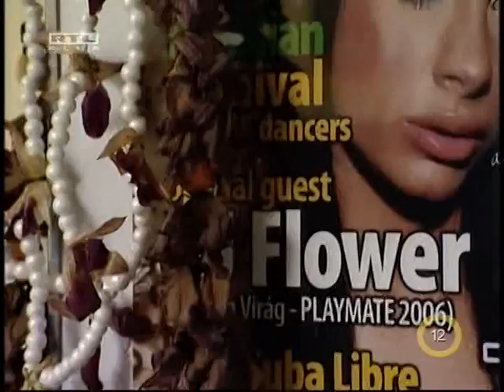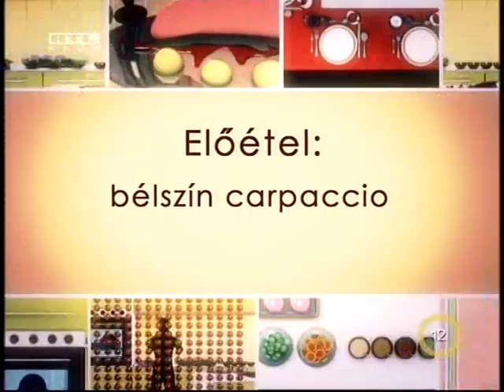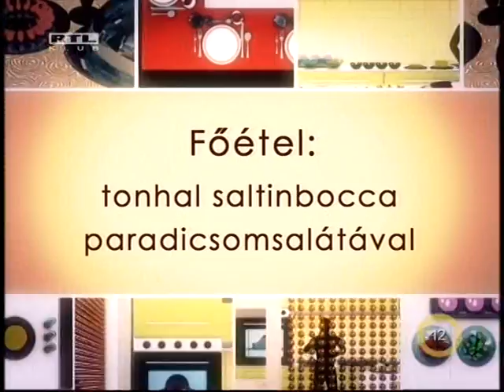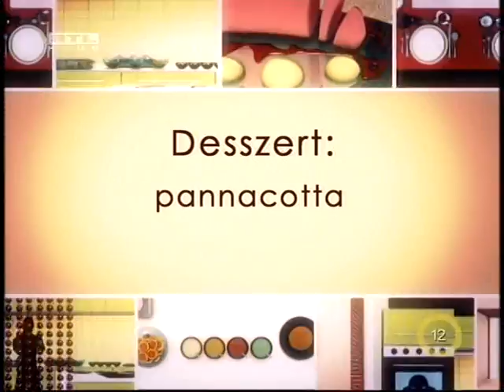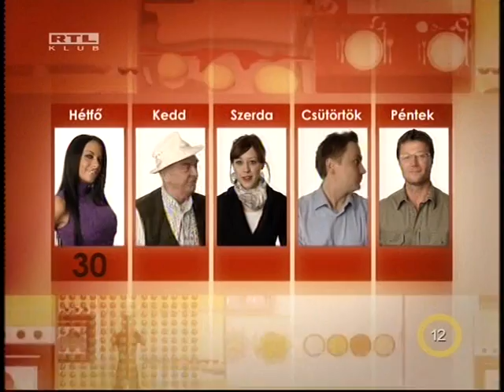Virag Voksan in "Come Dine with Me" 2009 (HU) RTL KLUB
Virag Voksan, the hungarian celebrity djane is cooking for her guests in the world famous cooking reality show series called: "Come Dine with Me" (in hungarian: "Vacsoracsata") on the leading hungarian tv channel -  RTL KLUB.